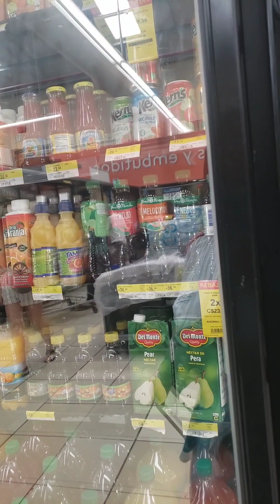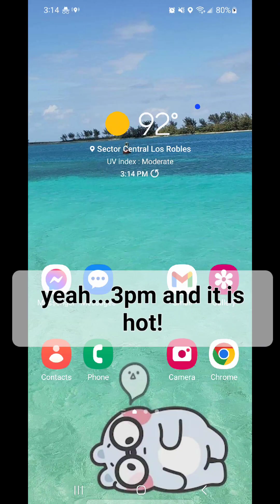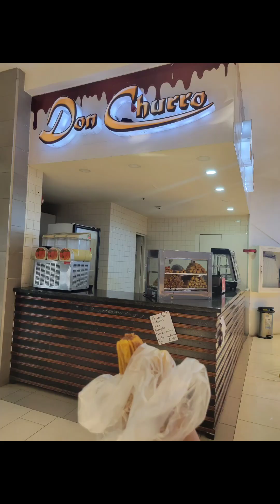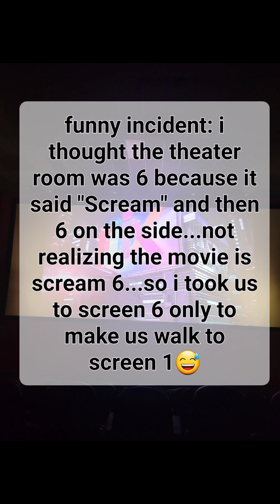Let's Explore: Central America -Nicaragua (Managua pt.3)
Didn't really move around to explore the shopping center until later in the day...but adventure day was still good😆